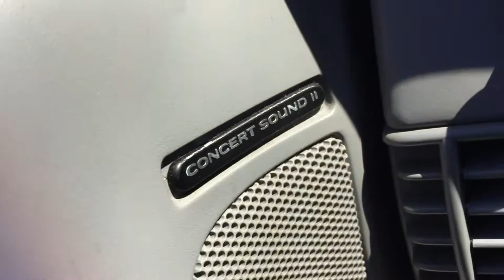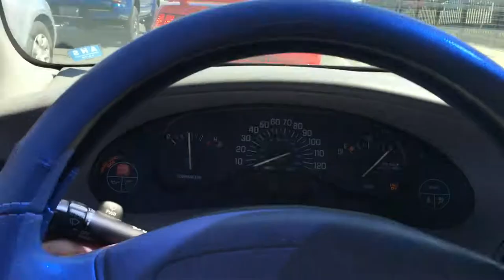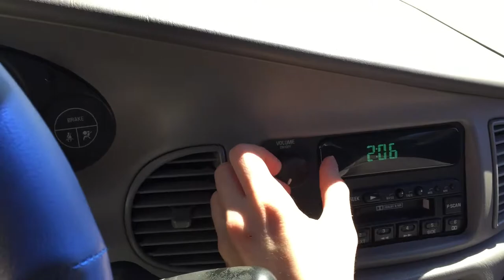Peter Frampton Vlog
I didn't write these songs, they played on the goddamn radio. So Pete and The Doors got some money from the radio station I listened to. But if you must, take some money out of my retirement pension to pay dead Morrison. Anyway, the video is only gonna get 6 views, so it doesn't matter much. Fuckos